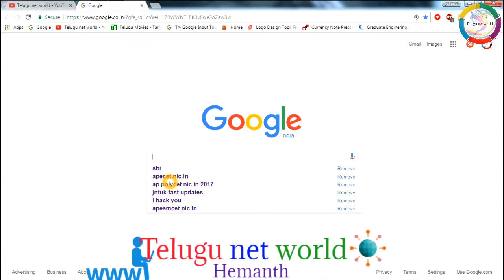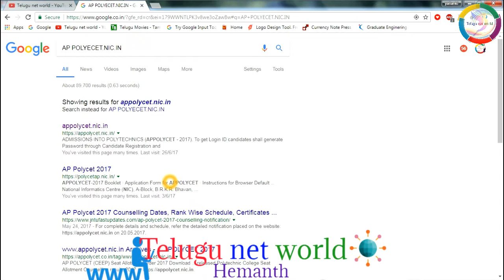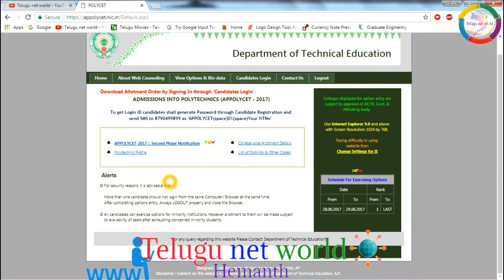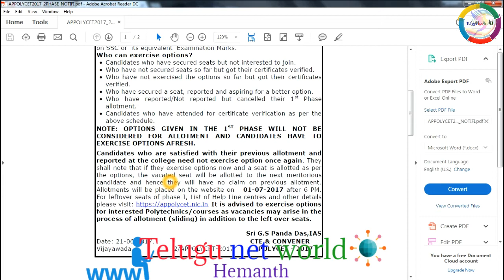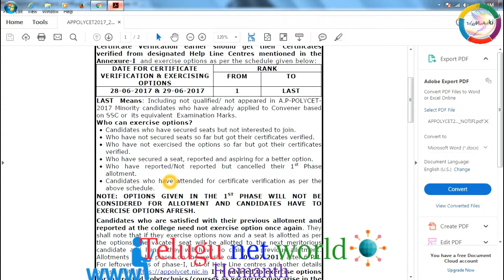AP Polycet 2and Phase Counseling Release 2017|TELUGU|HEMANTH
Video Presented By HEMANTH